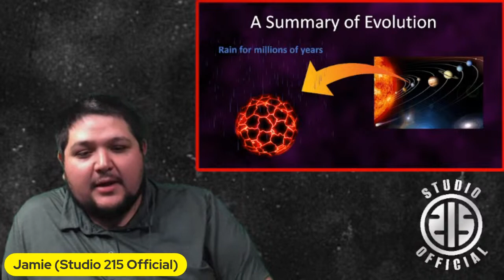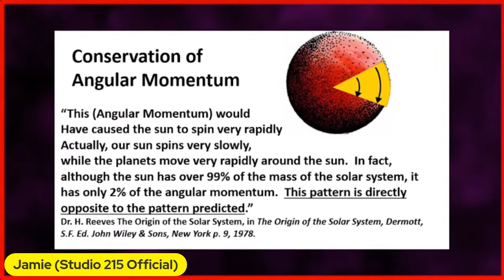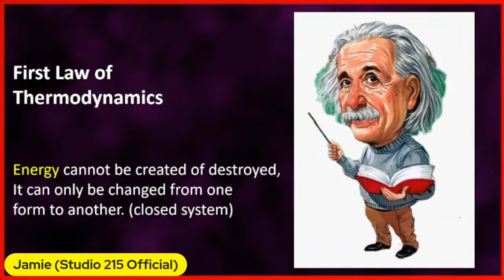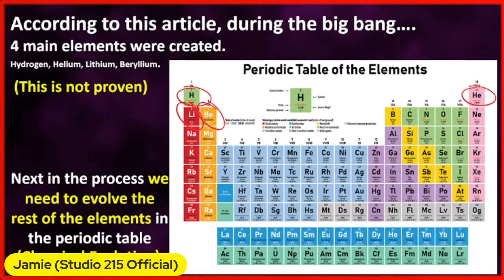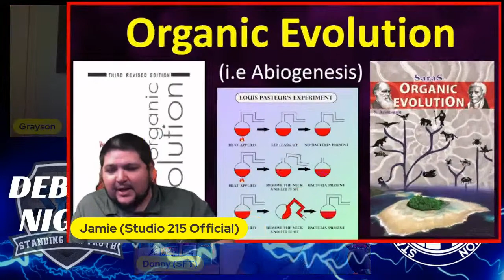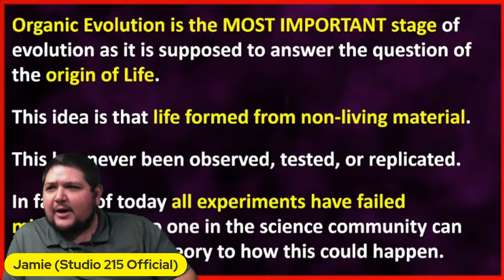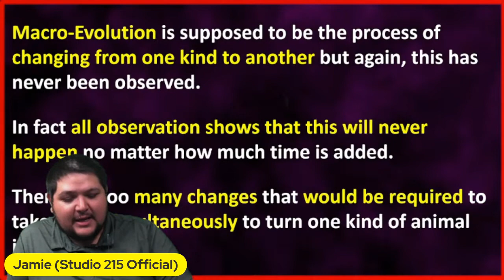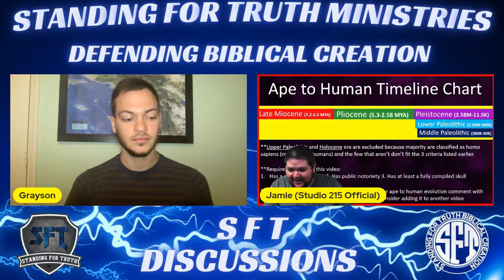DEBATE | Big Bang to Evolution || Jamie (Studio 215 Official) vs. Grayson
Donny B moderates a debate between Jamie (Biblical Creationist) and Grayson (Evolutionist) on the topic "Big Bang to Evolution". This debate is hosted by Standing For Truth Ministries. This debate will focus on a variety of topics related to "Big Bang to Evolution". These topics include:
Cosmic evolution, stellar evolution, planetary evolution, chemical evolution, macroevolution, and microevolution.